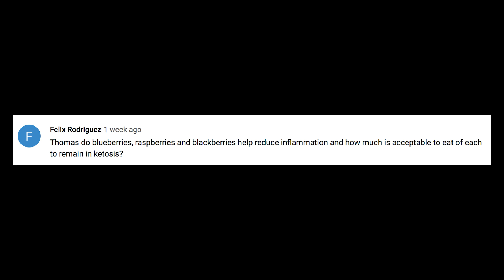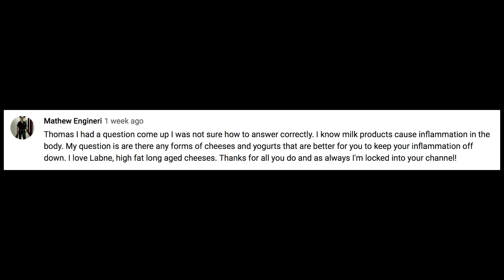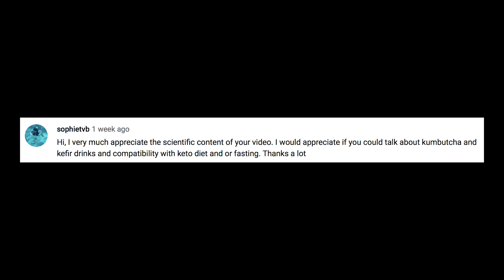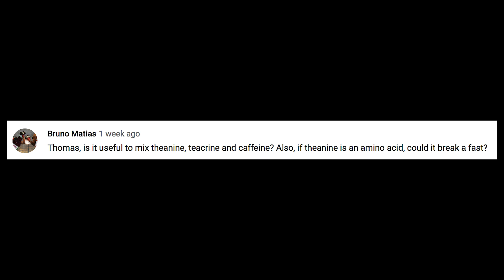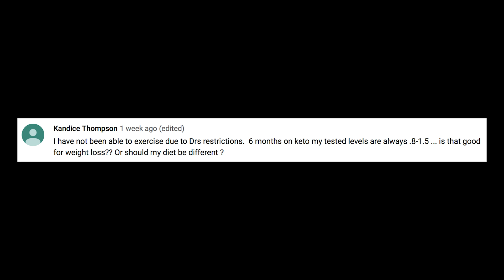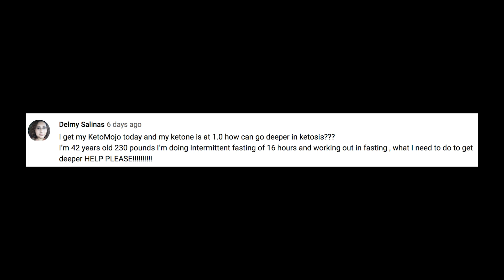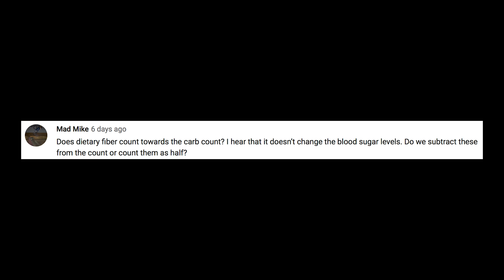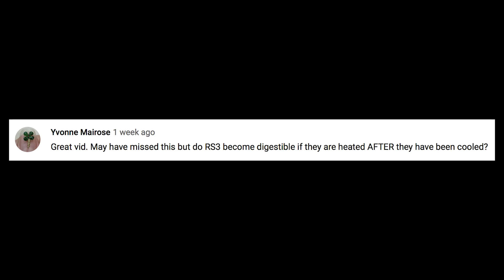Coffee Side Effects | Measuring Ketones | Resistant Starch- Weekly Q&A- Thomas DeLauer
YT Q&A - Week 1/7/19- In this video, Diet/Nutrition/fitness/health Expert, Thomas DeLauer answers a handful of questions from his viewers surrounding keto dieting, resistant starch, coffee and more!

Does a High Fat Diet cause Inflammation? (Keto Diet & Inflammation)
Felix Rodriguez

Thomas do blueberries, raspberries and blackberries help reduce inflammation and how much is acceptable to eat of each to remain in ketosis?
Mathew Engineri

Thomas I had a question come up I was not sure how to answer correctly. I know milk products cause inflammation in the body. My question is are there any forms of cheeses and yogurts that are better for you to keep your inflammation off down. I love Labne, high fat long aged cheeses. Thanks for all you do and as always I'm locked into your channel!
Sophietvb

Hi, I very much appreciate the scientific content of your video. I would appreciate if you could talk about kombucha and kefir drinks and compatibility with keto diet and or fasting. Thanks a lot

Take Theanine with Coffee to Reduce Anxiety (& Improve Sleep)
Mohammed Ali

Would 400mg of Theanine effect insulin enough for it to be considered a fast breaker?
MHNIN

Will theanine break your fast or have an insulin response?
Bruno Matias

Thomas, is it useful to mix theanine, teacrine and caffeine? Also, if theanine is an amino acid, could it break a fast?
Daniel Reverter

Do theanine users develop tolerance to it like to caffeine?
M Jones

When do you suggest taking?  AM with coffee is a given, but in the afternoon or at night prior to sleep?

I also assume anytime you consume caffeine its a good idea as well (i.e.. pre-workout at noon or whenever).

Keto Diet Guide: How to Measure your Ketones Properly
Kandice Thompson

I have not been able to exercise due to Drs restrictions.  6 months on keto my tested levels are always .8-1.5 ... is that good for weight loss?? Or should my diet be different ?
BradleyT2p2

So now I'd like to know why .5 is more desirable than .2.  What is happening at .5 that isn't happening at .2?
If a higher number is more desirable then we should all just take exogenous ketones.
DREISKINS101

Thomas Delauer why does my Keto strip says 5.0 but my blood says 1.6
Delmy Salinas

I get my KetoMojo today and my ketone is at 1.0 how can go deeper in ketosis???
I’m 42 years old 230 pounds I’m doing Intermittent fasting of 16 hours and working out in fasting , what I need to do to get deeper HELP PLEASE!

Weird Carbs: Your Body & “Resistant Starch”
Mad Mike

Does dietary fiber count towards the carb count? I hear that it doesn’t change the blood sugar levels. Do we subtract these from the count or count them as half?
Maximilian Bachmann

Is it true that when rice is cooked and then cooled, a lot of the starch is changed into that resistant starch?
Yvonne Mairose

Great vid. May have missed this but do RS3 become digestible if they are heated AFTER they have been cooled?
Adam C.